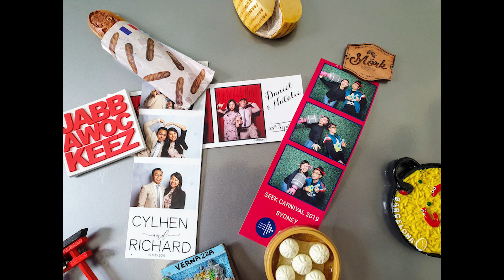No Matter Where You Are - Cover (Us The Duo) with Ukulele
Happy birthday Mark!

When I first listened to Us The Duo's wedding version of No Matter Where You Are made with their vows, I had a tear in my eye and knew you would resonate with it too.

You've asked me many times why I've stopped singing in the past few years and there have been so many reasons/excuses, but I finally chose to pick up my ukulele again (which was covered in dust and generally hard to play because I've already forgotten all my chords), make this cover for you and even upload it online.

I know you've been under a lot of pressure since I left my full-time job over a year ago. I am constantly learning how to support you better, and I love you for your patience and big heart.

We've had so many adventures together throughout these 7.5 years, through sickness and in health, and I will always stand by you as you do for me.

J